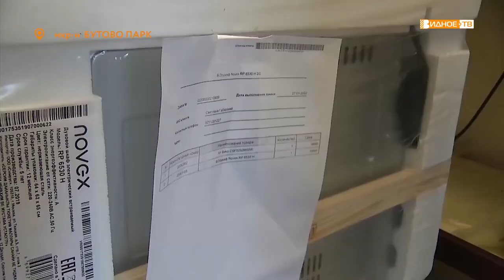«Подарок ветерану» - блокадница Галина Федотова получила в подарок духовой шкаф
В год 75-летия Победы в Великой Отечественной войне продолжается чествование ветеранов. По инициативе администрации территориального отдела Булатниковское и депутатов Ленинского городского округа Галине Мироновне Федотовой, проживающей в микрорайоне «Бутово Парк», был подготовлен подарок.